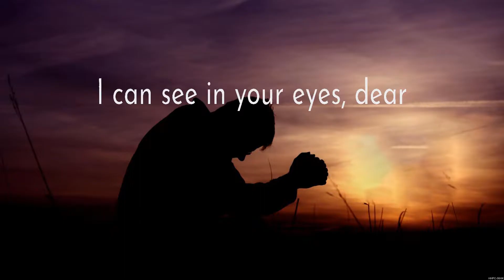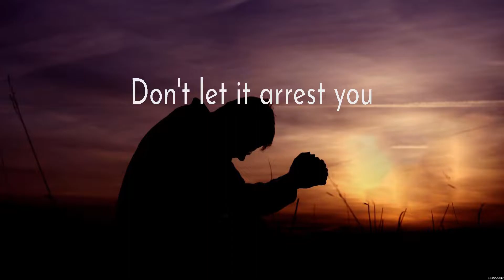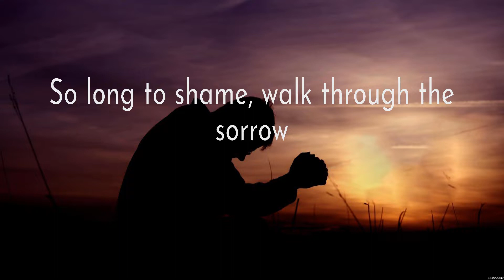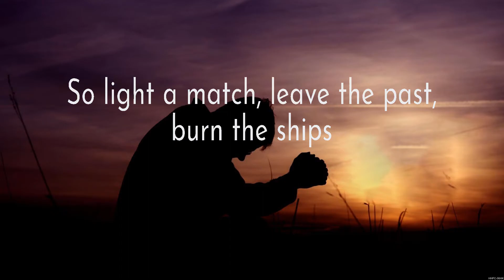Burn The Ships - For King and Country (Lyrics) | WORSHIP MUSIC